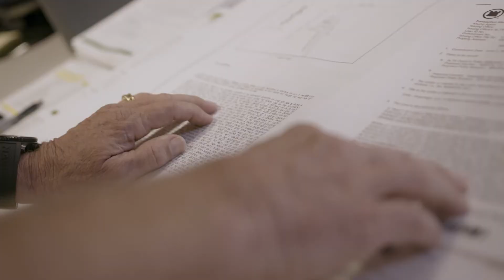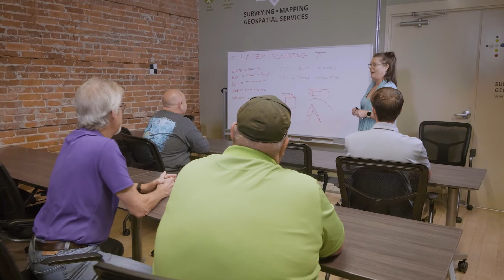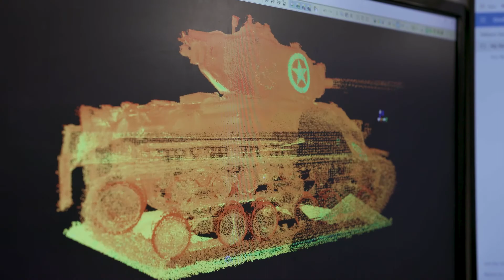Allen & Company - Surveying, Mapping & Geospatial Services (Team Capabilities Video)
Allen & Company's surveying, mapping, and geospatial services team of multi-competency professionals make it possible to bridge traditional solutions with advanced technologies. Our ability to meet the needs of construction companies, commercial developers, theme parks, municipalities, and industrial clients makes us a formidable partner in any project across the United States.